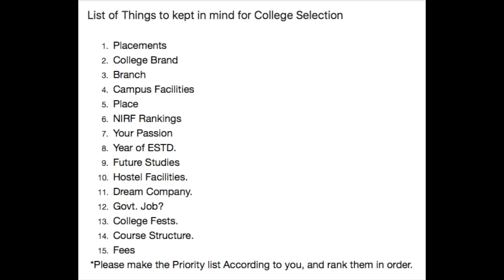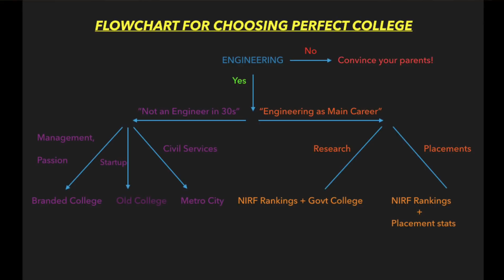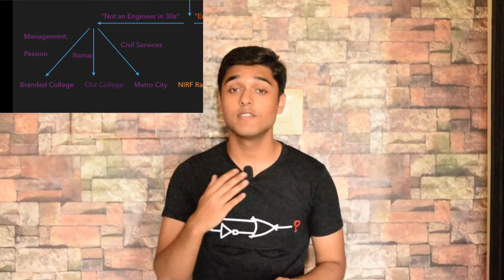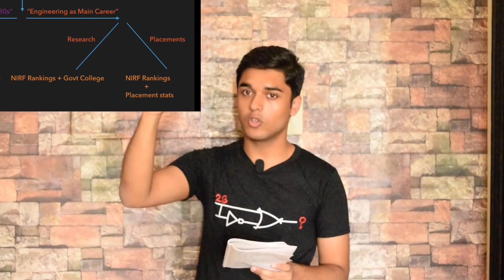How to CHOOSE the RIGHT college? College vs Branch? [Part-1]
This video is about choosing the right engineering college.
This is the part-1 of this video,
part-2 is coming very soon.

This video talks about the different aspects one needs to take care about while choosing an engineering college in India.

this is a Guide for students for their Josaa counselling, BITS couselling, VIT counselling and couselling of various different college

IF YOU ARE THINKING OF DROP READ THIS:
Taking drop is not a decision to be taken just based on your exam results or not getting any IITs. There are many social factors, psychological factors involved too. Plus it can make a bigger difference in your life than you can imagine. So for now. Try to focus on this year's exam. After that see what can the best you get. And my opinion is go for it. Because  dropping is not as easy as it sounds.
If after all this. You have still decided to take drop. Then it is better to continue with a coaching you are more familiar with. Simply because it will not rake much time to get adjusted to the new environment. Also try if there are any old friends who are also dropping. Because company of your friends will help you not feel alone.
All the best and make your decision wisely 👍

I am Anish Gupta
studying ECE at IIT Guwahati.
I make videos for students who are going for JEE.
and also i make videos related to Piano, Guitar, Music.

If You have any suggestions please feel free to use the comment section down below.